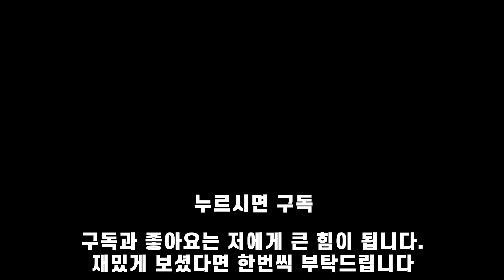롤드컵 LCK 대표 원딜러들 롤 매드무비(데프트,룰러,고스트) / PRO ADC Montage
롤드컵 LCK 대표 원딜러들 롤 매드무비(데프트,룰러,고스트)

PRO ADC Montage / deft,ruler,ghost